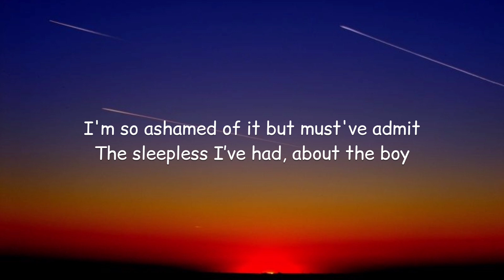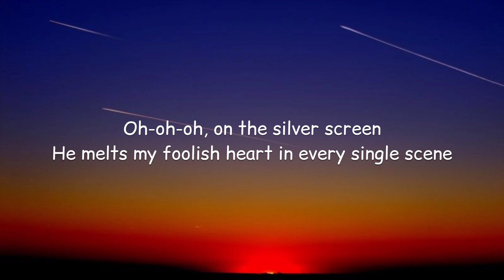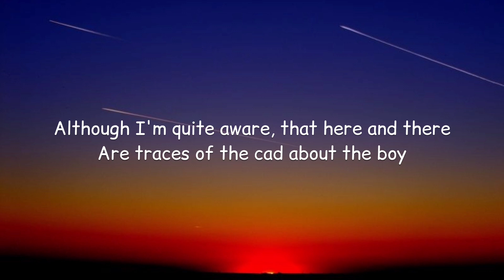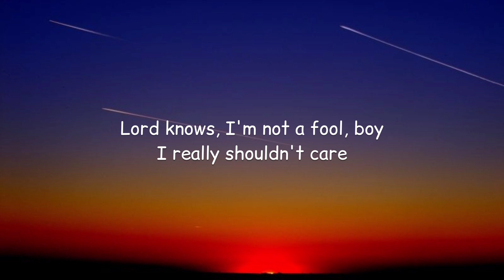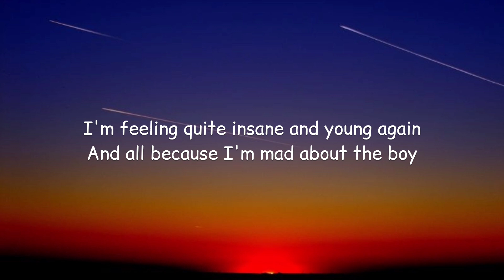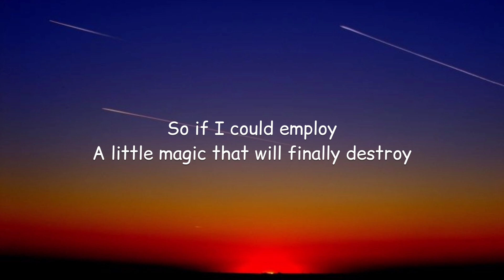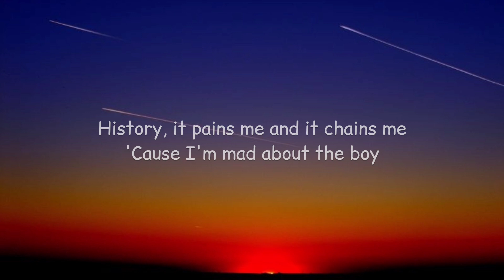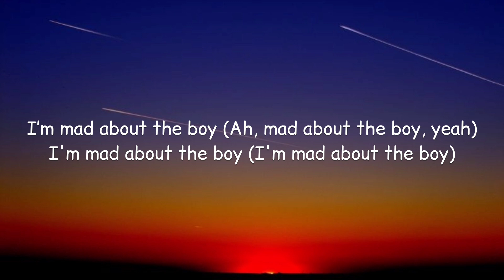Adam Lambert - Mad About the Boy (Lyrics)🎵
Lyrics:

[Verse 1]
I'm mad about the boy (Ah)
I know it’s stupid to be mad about the boy (Ah)
I'm so ashamed of it but must've admit
The sleepless I’ve had, about the boy

[Verse 2]
Oh-oh, oh-oh, on the silver screen
He melts my foolish heart in every single scene
Although I'm quite aware, that here and there
Are traces of the [?], about the boy

[Bridge]
Lord knows I'm not a fool, boy
I really shouldn't care
Lord knows I'm not a school boy
In the fury of his first affair

[Verse 3]
Ooh, whatever [?] (Ah)
There's our diversity of misery and joy (Ah)
I'm feelin' quite insane and young again
And all because I’m mad, about the boy
So if I could employ (Ah)
A little magic that will finally destroy (Ah)
History, it pains me and it chains me
’Cause I'm mad about the boy
I’m mad about the boy (Ah, mad about the boy, yeah)
I'm mad about the boy (I'm mad about the boy)

[Outro]
About the boy